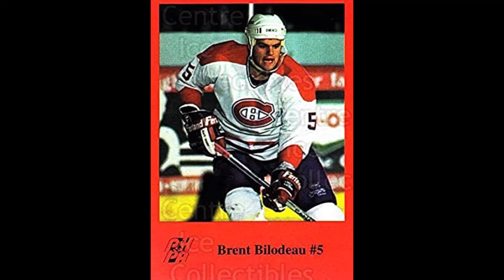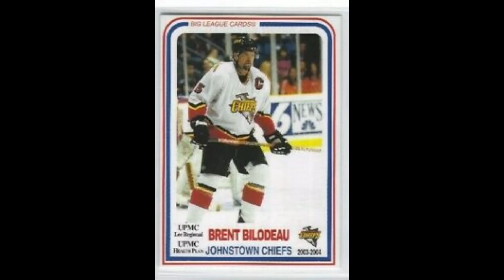The Curious Case of Brent Bilodeau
Another first round pic for the Habs at #17 was a deception as he never lived up to his potential as a rearguard